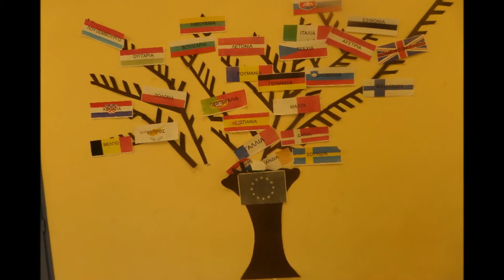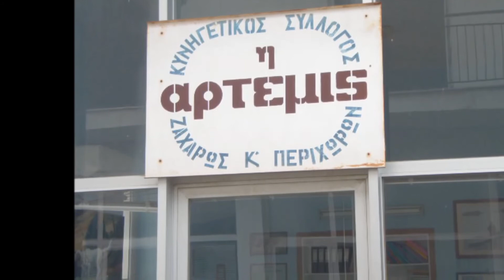Ο ΠΑΝΤΑΖΗΣ ΕΙΠΕ ΚΑΙ ΕΛΑΛΗΣΕ (ΜΕΡΟΣ 1ον-Α)